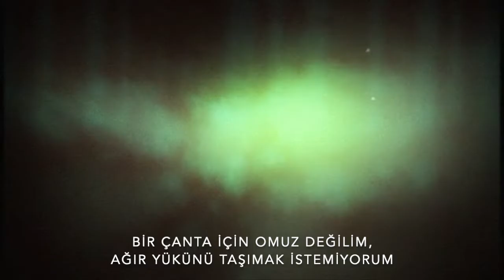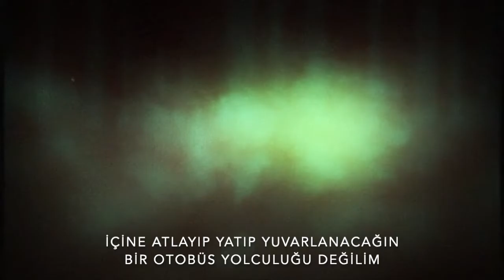Yelawolf - Till It's Gone (Türkçe Altyazılı)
1*: “Çek” ile kelime oyunu yapıyor, hem çek (para) anlamında hem de kontrol etmek. Yelawolf'un; onunla tanışmak ve ondan para almak için gelen insanlar için serbestçe doldurması için verecek bir çeki yok.

2*: Altın saat ve kamyonet kelimelerini kullanarak, insanların onu bir hedef olarak gördüğünü ima ediyor çünkü sürekli üzerine koyarak geliyor.

3*: 3 el silah ateşinden sonra ortalık kan gölüne dönüyor. Müzik videosunda da bir adamın birkaç kez göğsünden vurulduğunu görebilirsiniz.

4*: Yelawolf ekibi için her şeyi yapar, "Sky is the limit" mottosuyla hareket eder.